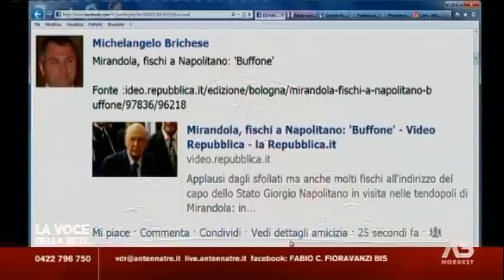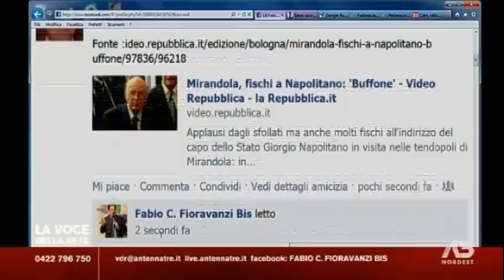MORENO TESO (PDL): NON MI RICANDIDO IN CONSIGLIO REGIONALE. HO GIA' FATTO 2 MANDATI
07/06/2012: Il consigliere regionale veneto della Pdl, Moreno Teso (area ex-AN), dichiara alla trasmissione "la voce della rete" che per svecchiare la classe politica italiana bisogna mettere i limiti dei mandati. Secondo Teso dopo due legislature un politico eletto dovrebbe andare a casa o quanto meno dovrebbe occuparsi di un diverso incarico istituzionale.  Teso chiede inoltre che questa "porcata" di legge elettorale possa cambiare in modo che gli elettori siano messi nelle condizioni di scegliere il loro candidato attraverso il voto di prefernza anzichè lasciare, come succede oggi, la scelta alle segreterie di partito che notoriamente non premiano chi sta maggiormente sul territorio ma, solo chi fa parte del cerchio attorno al leader del partito.